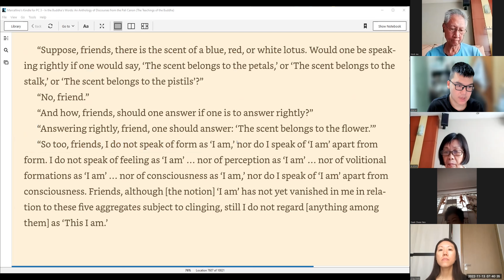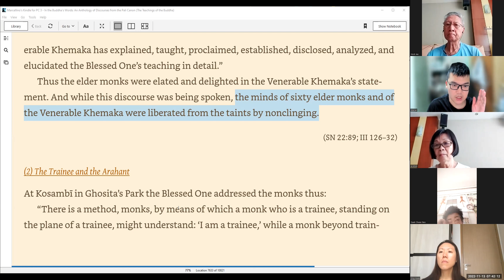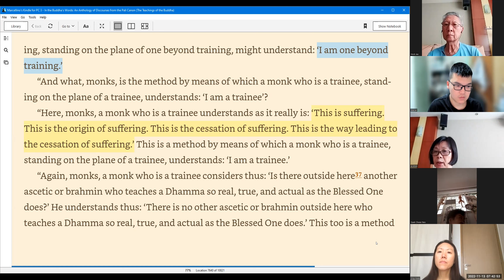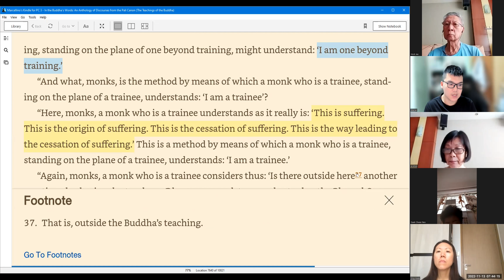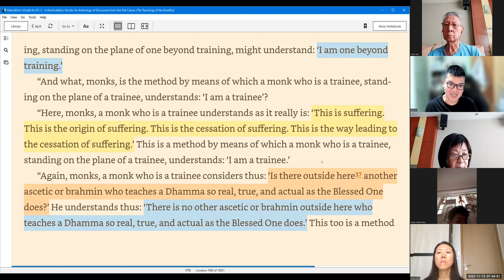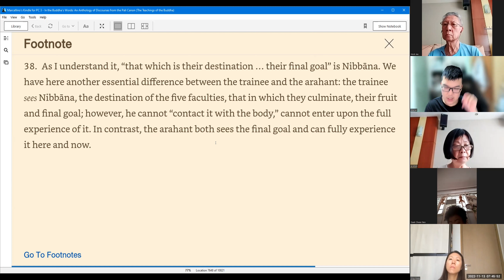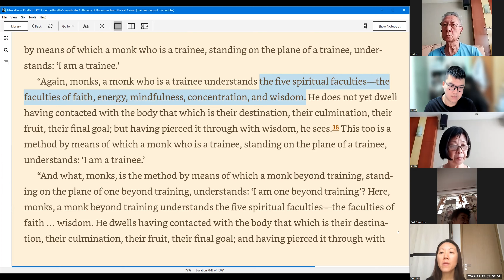The Planes of Realization | The Arahant | The Trainee and The Arahant | ITBW #164 | 13 Nov 2022